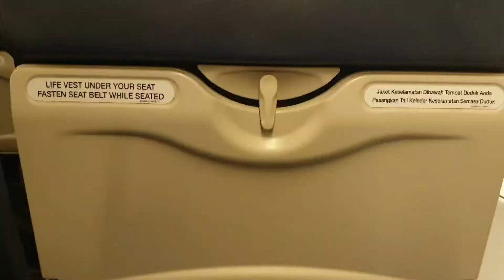KUL-BKI Part 1 - SABAH BEST GILER! My very first experience in BORNEO!